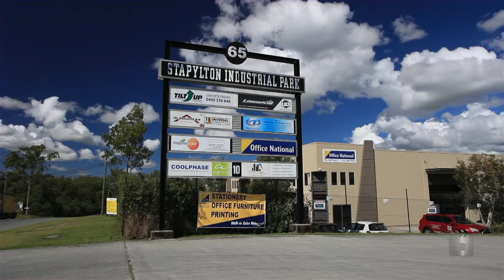2/65 Christensen Road, Stapytlon By Steve Macgregor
Property Video shoot of 2/65 Christensen Road, Stapytlon by PlatinumHD for Ray White Industrial Gold Coast